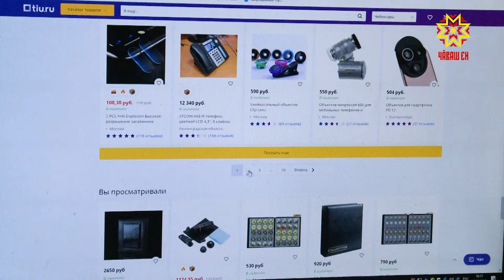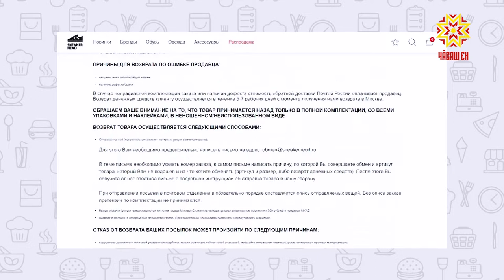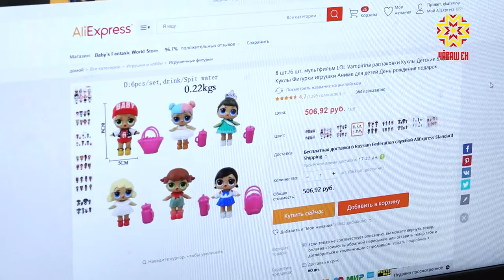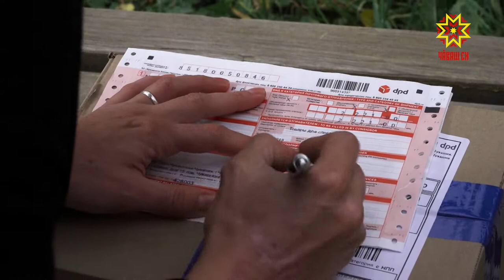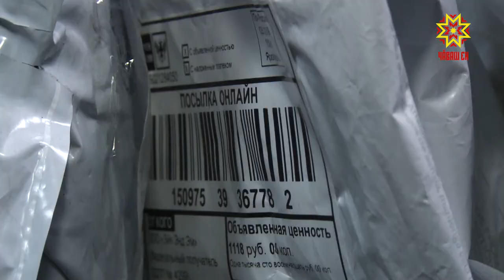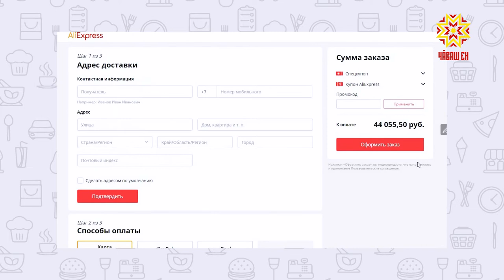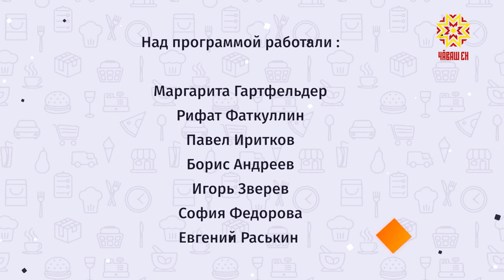Под знаком качества. Выпуск 11.10.2019